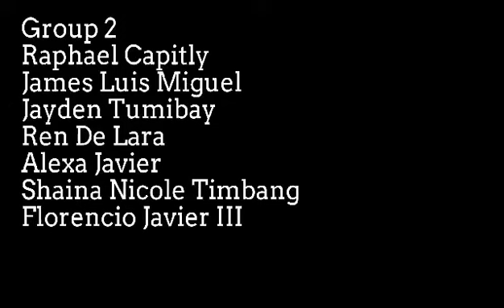TESTIMONIAL | PROPAGANDA TECHNIQUE | KOPIKO BLANCA | STE 8